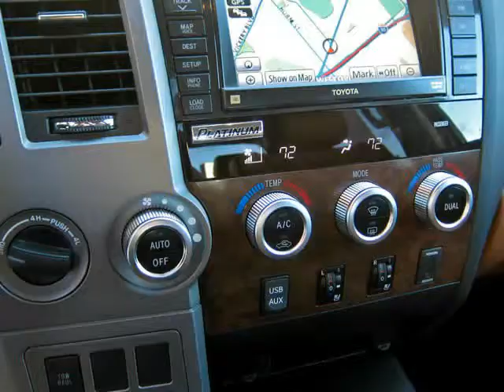2012 Toyota Tundra CrewMax Limited Platinum 4x4 Fully Loaded (Ft. Worth, Texas)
1-Owner,  2012 Toyota Tundra CrewMax Limited Platinum 4x4. This Tundra is in  &quot;as new&quot; condition inside and out with full factory bumper-to-bumper warranty remaining, and has been   adult-owned, driven,  and garage kept.  In addition, we have  all the original owner&amp;#39;s manuals and  2 keys with 2 remotes.

 Features include: Platinum Package, 5.7L Flex Fuel V8 Engine, Navigation System, Leather Interior, 20&quot; Alloy Wheels, Ventilated And Heated Front Seats, AM/FM/CD...